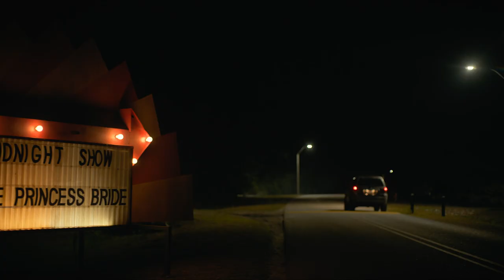Along for the Ride - Official Netflix Trailer Starring Andie MacDowell & Dermot Mulroney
Auden wants to live her life before heading off to college, so she heads to Colby Beach to visit her dad. One night while she is roaming the streets by herself, she meets Eli and everything changes. Watch Along for the Ride on Netflix on April 22, 2022.

Along for the Ride - Official Trailer Starring Andie MacDowell & Dermot Mulroney